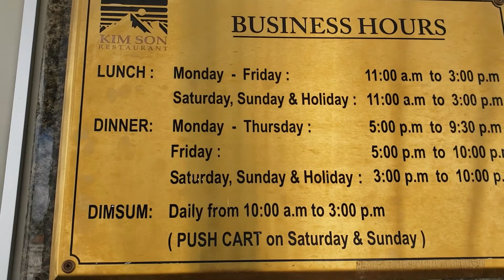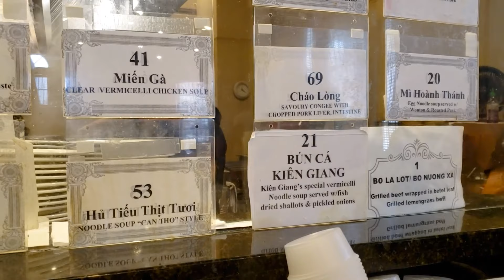Ăn Sạch Houston - Buffet Cua Rang Me - Ăn Tẹt Ga - Cực Rẻ - Cuộc Sống Mỹ - Kim Son Buffet#68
Hôm nay mình xin dẫn các bạn đi ăn Buffet Kim Sơn, ăn Cua Rang Me, Nghêu, Cháo Lòng, Mì Khô, Bò Lá Lốt, Gà Quay, Gà xào chua ngọt, Chè Ba Màu, Chè Đậu Trắng, Chè Bà Năm... ui và còn nhiều món ngon khác nữa... Bữa nay hợp mặt nhóm bạn mới quen nên tha hồ tung tăng ăn uống nè! hihi

Cheer!